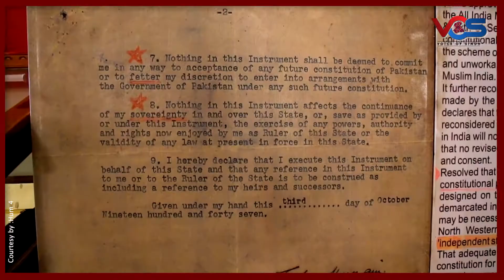EP 08 - Story of Indus Civilization | The Faiz Mahal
VoS presents a fresh episode of its special weekly program “Story of Indus Civilization. Host Najia Mir takes you on a tour to Faiz Mahal. It is a monumental Royal Palace complex of Talpur Monarchs from the Khairpur dynasty.